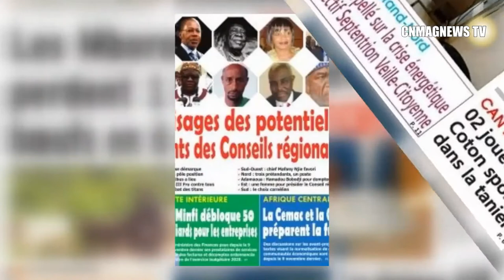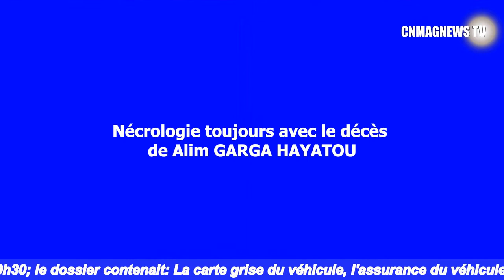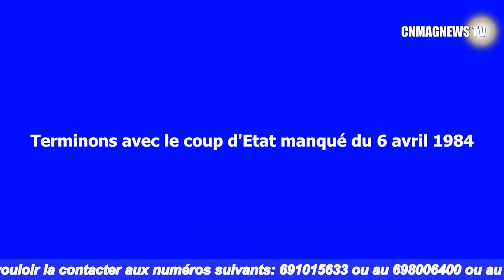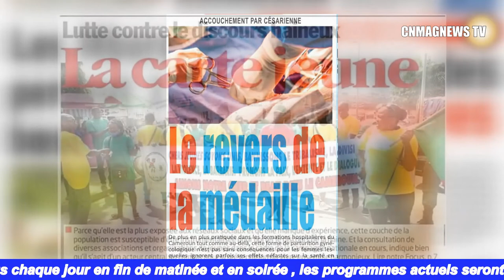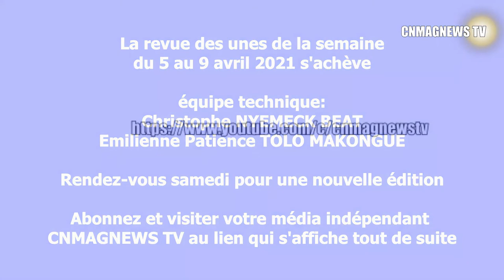Revue des unes du 5 au 9 avril 2021